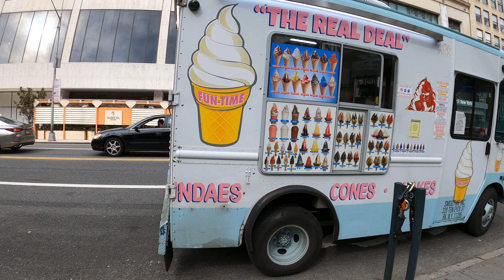NEW YORK CITY 🇺🇸 Sixth Avenue 2021 | Walking around Midtown Manhattan, NYC is reopen now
SixthAvenue – also known as Avenue of the Americas, although this name is seldom used by NewYorkers – is a major thoroughfare in NewYork City's borough of Manhattan, on which traffic runs northbound, or "uptown". It is commercial for much of its length.

SixthAvenue's northern end is at CentralPark South, adjacent to the Artists' Gate entrance to CentralPark via Center Drive. Historically, SixthAvenue was also the name of the road that continued north of CentralPark, but that segment was renamed LenoxAvenue in 1887 and co-named MalcolmXBoulevard in 1987.

SixthAvenue was laid out in the Commissioners' Plan of 1811. As originally designed, SixthAvenue's southern terminus was at CarmineStreet in GreenwichVillage, and it continued northward to 147thStreet in Harlem. CentralPark was added to the street grid in 1857, and created an interruption in SixthAvenue between 59th and 110thStreets. Proposals to extend the street south of CarmineStreet were discussed by the city's BoardofAldermen as early as the mid-1860s. The IRT SixthAvenue Line elevated railway (the "El") was constructed on SixthAvenue in 1878, darkening the street and reducing its real-estate value. In the early and mid 1800s SixthAvenue passed by the popular roadhouse and tavern, Old Grapevine, at the corner of 11thStreet, which at the time was the northern edge of the city.

In late 1887, the Harlem portion of what was then considered SixthAvenue was renamed LenoxAvenue for philanthropist James Lenox; it was later co-named MalcolmXBoulevard, in honor of the slain civil rights leader, a century later.

Starting in 1926, as part of the construction of the HollandTunnel, SixthAvenue was widened and extended from MinettaLane to CanalStreet. Smaller side streets in the extension's path were also demolished or incorporated into the extended avenue. The SixthAvenue extension also allowed for the construction of the Independent Subway System (IND)'s EighthAvenue line, which was to run below SixthAvenue south of EighthStreet. To accommodate the new subway, buildings were condemned and demolished to extend SixthAvenue southward. Construction of the extension resulted in considerable dislocation to existing residents, as ten thousand people were evicted to make way for the SixthAvenue extension. One historian stated that most of the displaced residents were "Italian immigrants who knew no other home in America". According to the WPA Guide to NewYorkCity, the extension resulted in blank side walls facing the "uninspiring thoroughfare" and small leftover spaces. Dozens of buildings, including the original Church of Our Lady of Pompeii, were demolished. The Sixth Avenue extension was opened to traffic in 1930,[16] and the subway line was completed two years later. SixthAvenue, the only numbered avenue to extend south of HoustonStreet, thus became the southernmost numbered avenue in Manhattan. House numbering of existing buildings was adjusted.

By the 1930s, a coalition of commercial establishments and building owners along Sixth Avenue campaigned to have the El removed. The El was closed on December 4, 1938 and came down in stages, beginning in GreenwichVillage in 1938–39. The replacement SixthAvenue subway, which ran between Houston and 53rdStreets with a transfer to the EighthAvenue line at WestFourth Street, opened in 1940.

The demolition of the SixthAvenue elevated railway also resulted in accelerated commercial development of the avenue in Midtown. Beginning in the 1960s, the avenue was entirely rebuilt above 42ndStreet as an all-but-uninterrupted avenue of corporate headquarters housed in glass slab towers of International Modernist style. Among the buildings constructed was the CBS Building at 52ndStreet, by Eero Saarinen (1965), dubbed "Black Rock" from its dark granite piers that run from base to crown without a break; this designated landmark is Saarinen's only skyscraper.

On March 10, 1957, Sixth Avenue was reconfigured to carry one-way traffic north of its intersection with Broadway in HeraldSquare. The rest of the avenue followed on November 10, 1963.